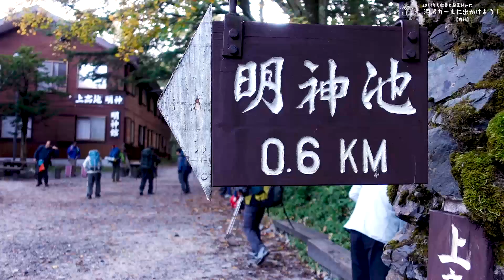【登山】秋の「涸沢カール」紅葉と絶景拝みに出かけよう！（前編）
【登山】2019年も紅葉と絶景拝みに涸沢カールに出かけよう！（前編）

（私の中では）毎年恒例行事となっている秋の涸沢カール登山へと出かけてきました。
前編はさわんどバスターミナルから涸沢カールまでとなっています。

【今回のスペシャルゲスト】
イタガキさん（ITAGAKI .TV）

映像やら音声やら多々お見苦しい点等ありますがご了承ください。

【撮影機材】
・動画
　SONY RX100M5A
　SONY FDR-X3000

・静止画
　NIKON D850
    SONY RX100M5A

・音声
　TASCAM  DR-10L（結局一部）